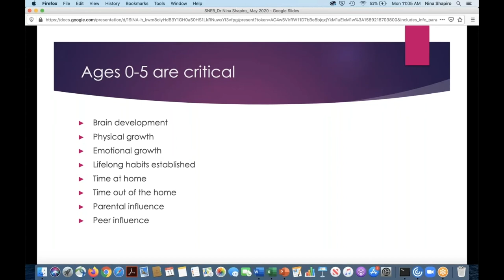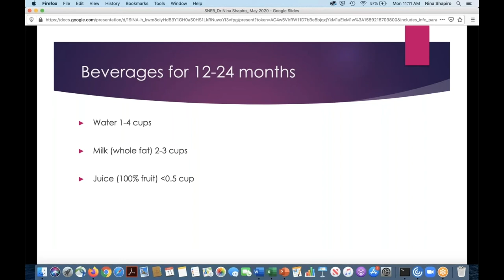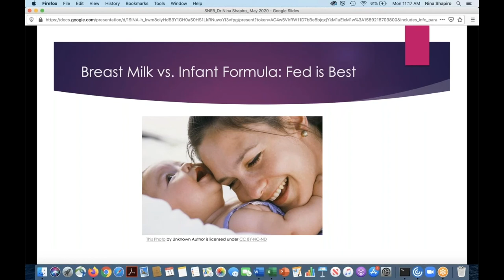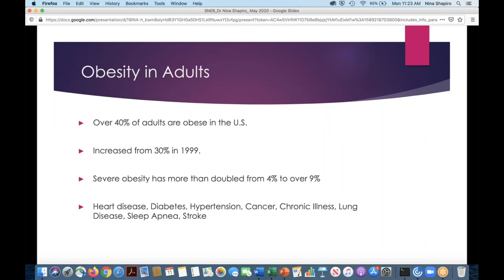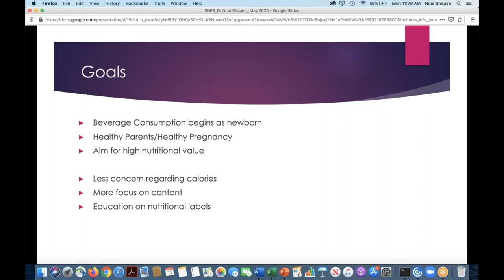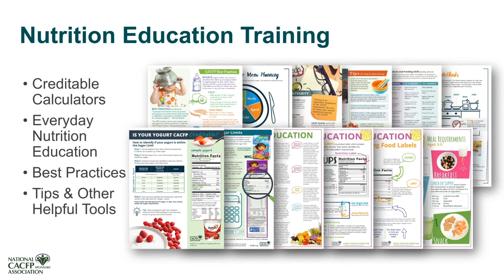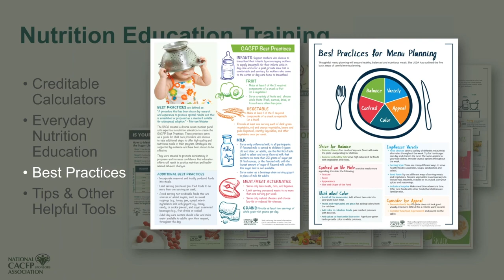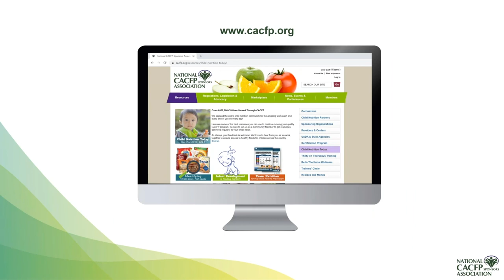SNEB Webinar: Nutrition Education in the 0-5 Childcare Environment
Early childhood is a key time to establish healthy, sustainable eating patterns that can positively impact a child’s growth and development both in the short-term and later in life. Introducing nutrition education to children at ages 0–5, which is a critical period for physical and emotional health, can help create healthy habits that positively impact children’s future well-being. Nutrition education aimed at this age group must address their unique nutritional needs and challenges, including inadequate intake of important nutrients and excess consumption of sugar-sweetened beverages. Consideration must also be given to larger environmental factors including the impacts of food insecurity, malnutrition, obesity, and educational achievement gaps, all of which factor into overall heath and health outcomes.

Visit the Well-Nourished Brighter Futures page at HealthyEating.org/WellNourished